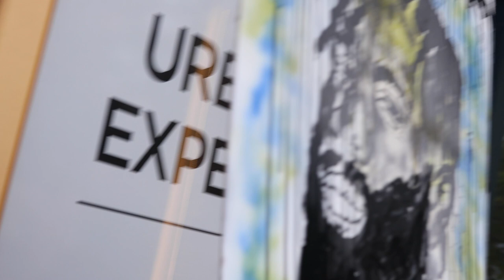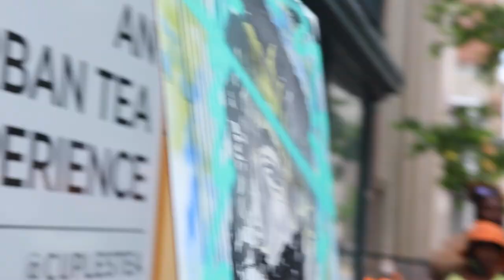KOLPEACE_the Artist Live @Cuples Tea House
Artist Christopher Johnson, AKA KOLPEACE. Currently, an Artist–In–Residence at the Creative Alliance, an Elizabeth “Libby” Bowerman ’82 Fellow, a Leslie King Hammond Grad Fellow, a MFACA Private Fellow recipient, and more, ‌this young artist is a rising star in the creative community. His work includes studio art including painting and photography, performance art, and graphic design. These works are available for viewing in galleries across Baltimore including Cuples Tea House.